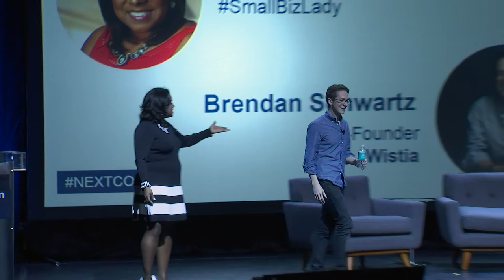The Next Big Thing in Business Marketing | Melinda Emerson & Brendan Schwartz